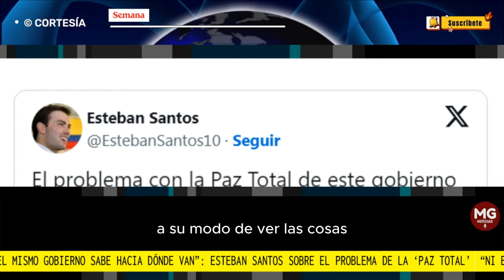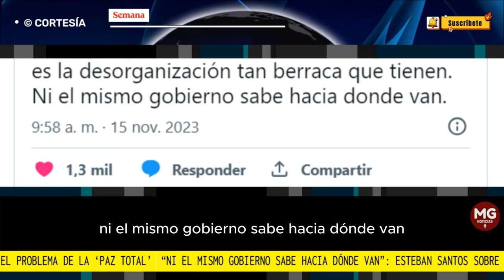🛑 ESTEBAN SANTOS SOBRE EL PROBLEMA DE LA 'PAZ TOTAL': “Ni el mismo gobierno sabe hacia dónde van”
En esta oportunidad, Esteban Santos indicó que el problema puntual que, a su modo de ver las cosas, tiene la ‘paz total’ está asociado a la desorganización. Además, también consignó que no hay una línea a seguir, de modo que dio a entender que parece como si el Gobierno estuviese desorientado.
CONFIDENCIALES SEMANA